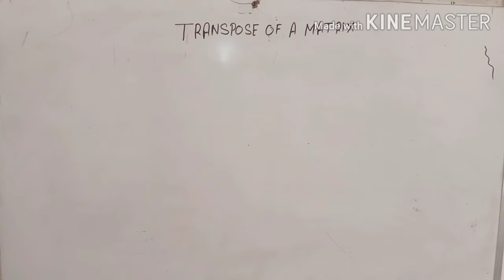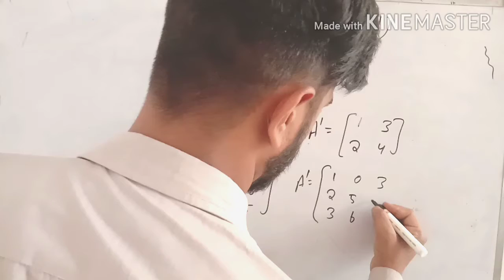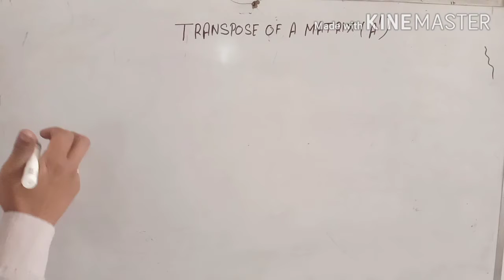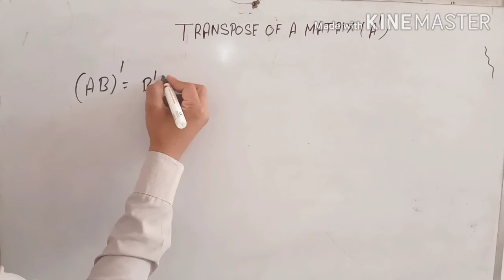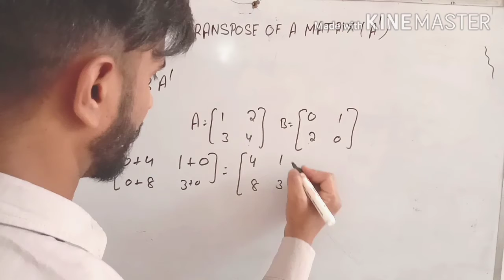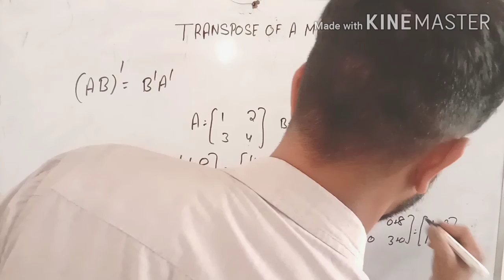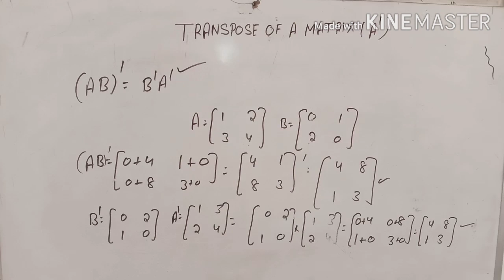Matrix | Transpose of a Matrix | Advance Math | HSSC Advance Math | Class 12th Math | Matrices